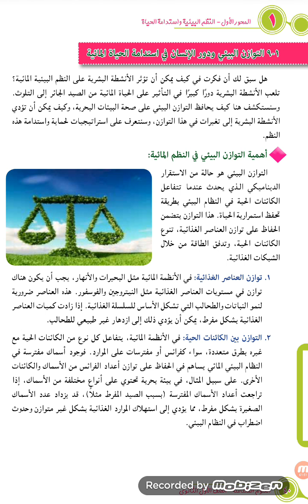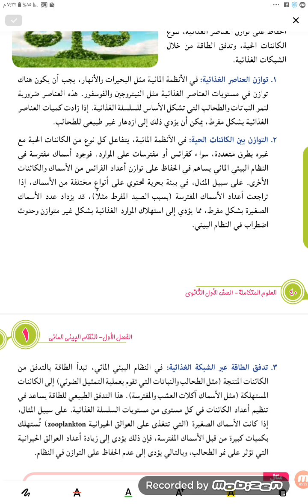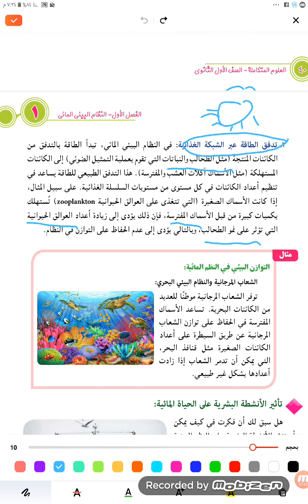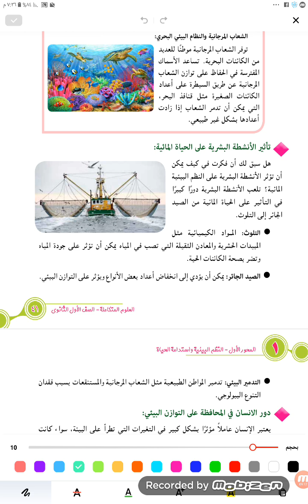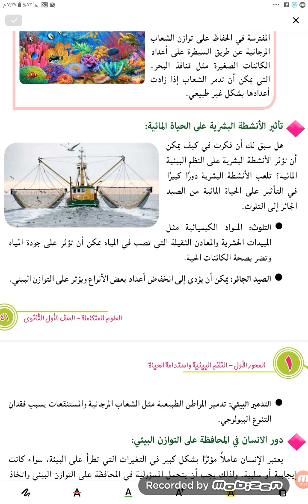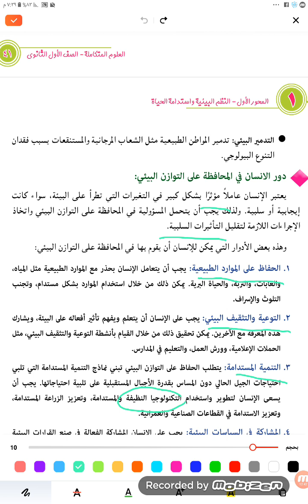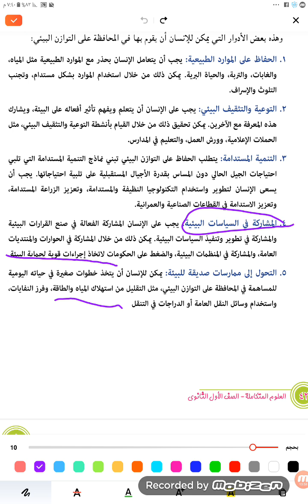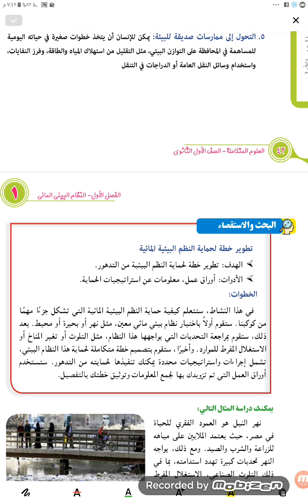اقوى شرح علوم متكامله التوازن البيئي ودور الإنسان فى استدامه الحياة المائية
علوم متكامله التوازن البيئي ودور الإنسان فى استدامه الحياة المائية